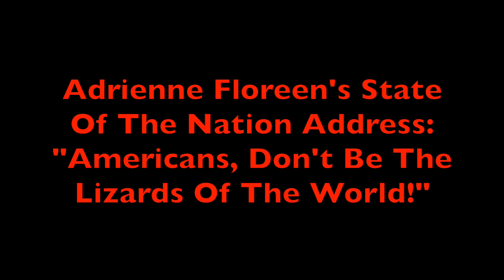Adrienne Floreen's State Of The Nation Address: "Americans, Don't Be The Lizards Of The World!" 2020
This is Adrienne Floreen's Official 2020 State Of The Nation Address. My fellow Americans, our president has failed us. Listen to me, not him.

Adrienne Floreen’s Amazon Wish List:

Use this link to get $10 off of your first Instacart order, which will also give Adrienne $10 towards her next order: